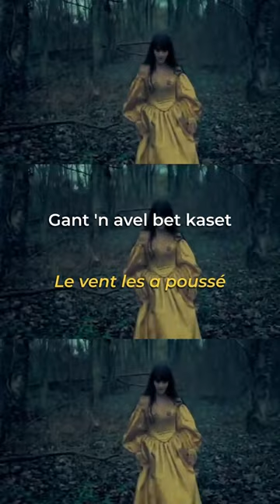Nolwenn Leroy chante breton, et ça marche du tonnerre (de Brest)